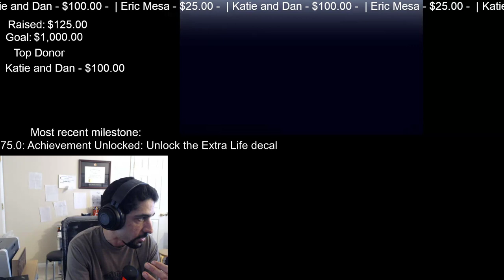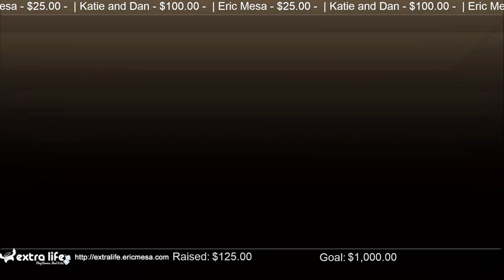extralife Eric Plays Hitman Absolution Ep 8 - Back in the Groove